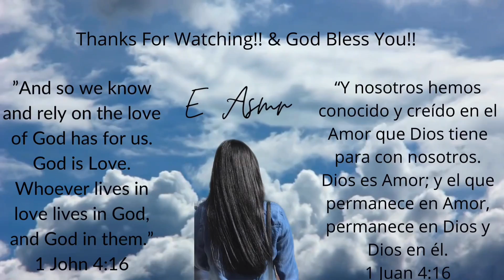ASMR with Mason Jar [Tapping & Water Sounds] (No Talking) | E Asmr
Enjoy & God Bless You!!🤗✨